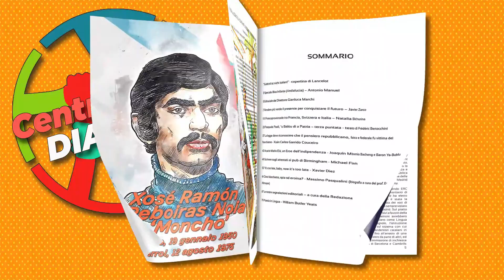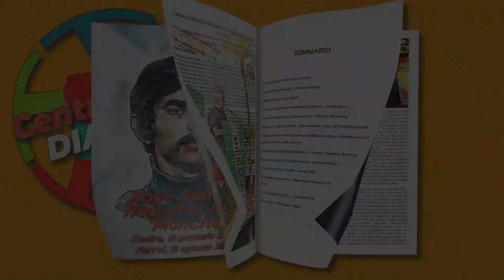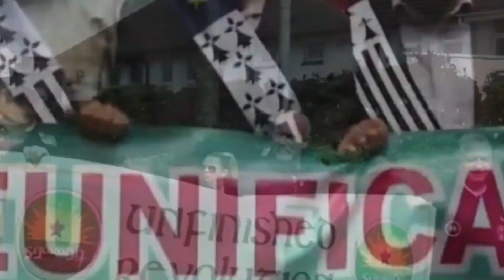IncontriSulWeb - Corsica, un'Autonomia possibile?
Abbiamo incontrato il prof. Andria Fazi, politologo e docente presso l'Università "Pasquale Paoli".
Il video sarà condiviso in contemporanea su Facebook , Twitter , YouTube e sul nostro Blog